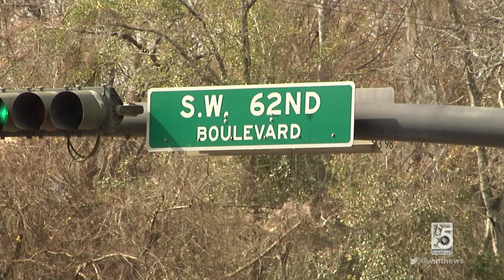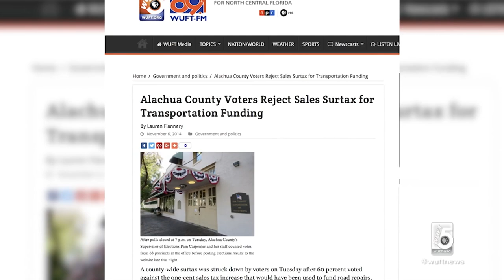Potholes Gain Attention After Being Vandalized With Graffiti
For years, potholes have lined 62nd Boulevard, causing drivers to regularly swerve into the median of the two-lane street to avoid the dips in the road. Now, the road has more problems after an unknown vandal spray painted about a dozen images of male genitalia along the run-down road in an effort to bring attention to the damage.